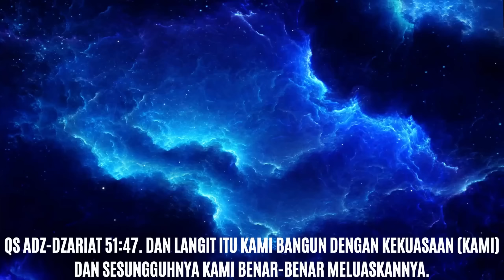BENTENG AKIDAH ISLAM - Masjid Al Manar - Taman Duta Cisalak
Kajian ba'da Subuh di Masjid Al-Manar Taman Duta - Cisalak